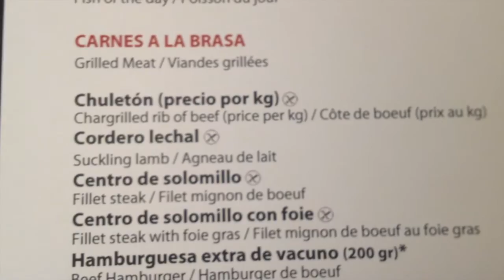Asador La Vaquería,El Campello (Alicante) en medio minuto.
El Asador La Vaquería, es un restaurante donde se pueden comer unas de las mejores carnes de toda la provincia de Alicante de la mano de la Chef María José San Román
Carretera de Benimagrell, 52, El Campello (Alicante)